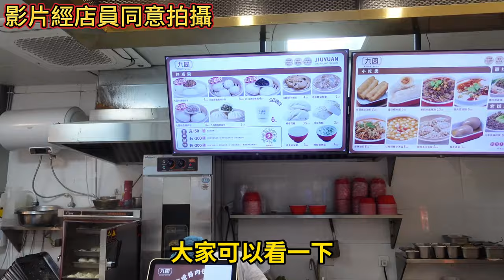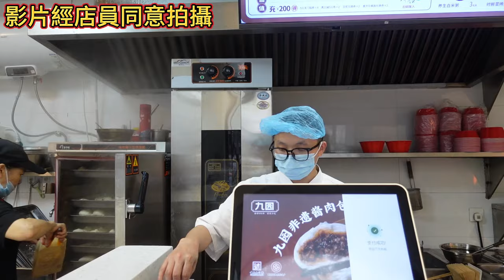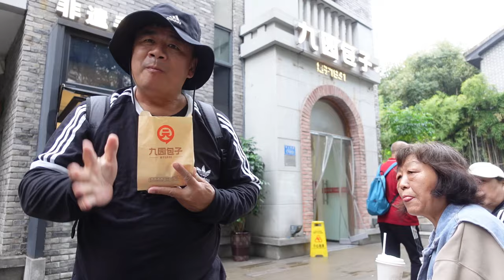重慶最美的街道＃中山四路＃品嘗＃九园包子＃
重慶最美的街道中山四路品嘗九园包子